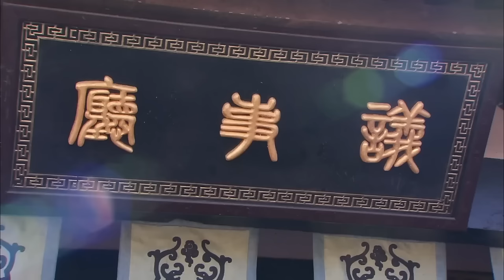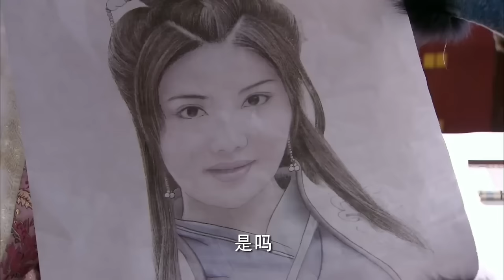【ENG SUB】Romance With the Prince EP11 | Talent girl bravely pursues love | Li Sheng/ Dylan Wang